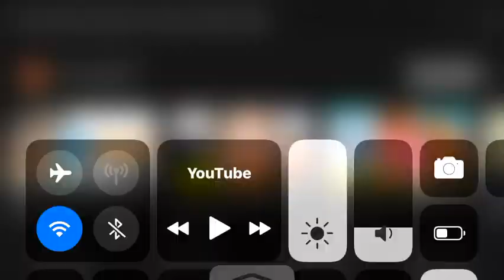Zoe Laverne kissing a 13 year-old (what is wrong with her)